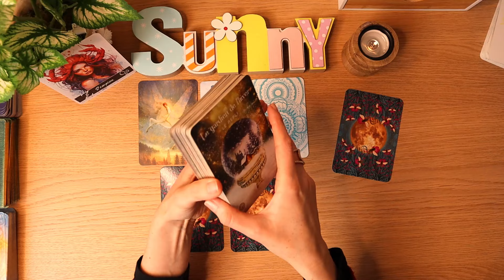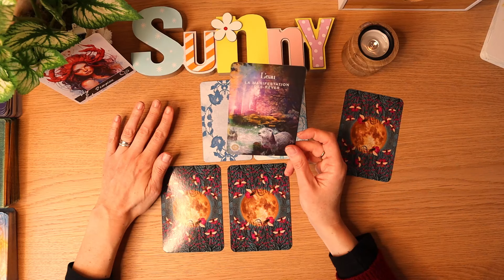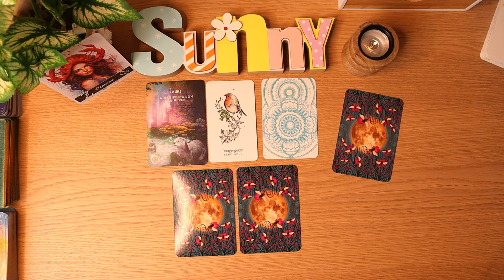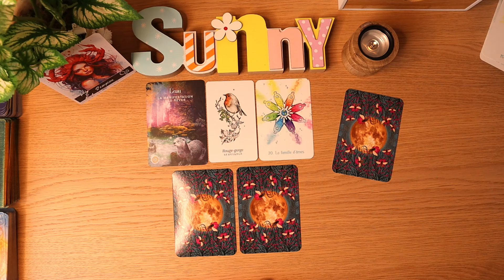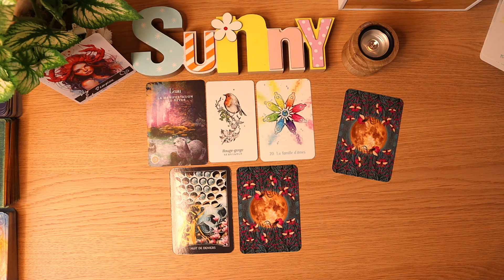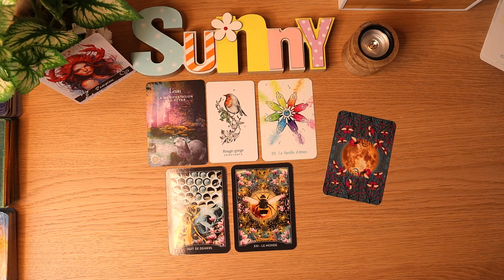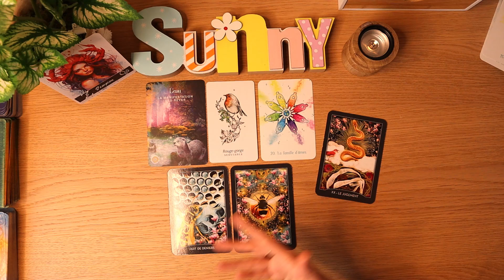♏SCORPION ♏2ème trimestre 2024 (AVRIL-MAI-JUIN) 🤗 Vos rêves se manifestent!!!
Coucou les Scorpions ! ♏️ Préparez-vous à un deuxième trimestre 2024 flamboyant et rempli d'audace ! Ce trimestre, les astres vous invitent à explorer de nouveaux horizons et à embrasser votre puissance intérieure.

🌟Vous pouvez aussi me retrouver :
🌟Tarots/Oracles utilisés :
👉L'Oracle de la forêt sacrée
👉L'Oracle des animaux de la forêt boréale
👉L'oracle du chemin intérieur
👉Le Tarot des gardiens de la nuit
Les séances de lecture intuitive proposées visent à vous offrir une interprétation de vos sentiments et expériences. Elles encouragent et assistent votre capacité à être réceptif à votre intuition. Ces lectures constituent des aides à l'auto-analyse, vous guidant vers une compréhension approfondie de vous-même et des défis que vous pourriez actuellement affronter.